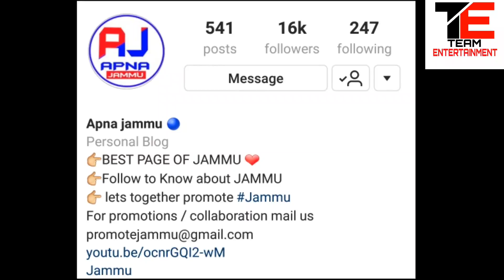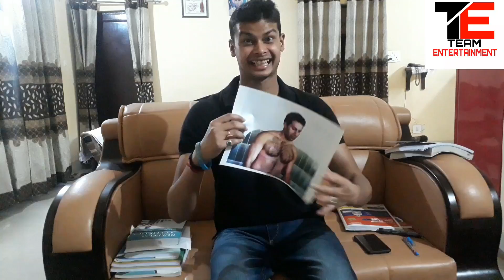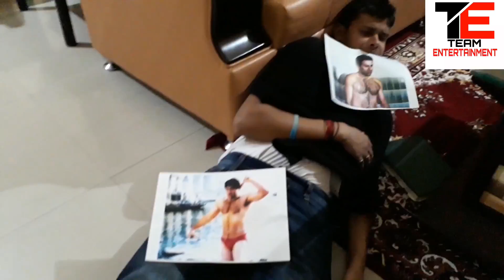If Google were a Jammu boy..|Jammu funny video|Jammu comedy video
Cast: Chirag kapoor ,Nikhilesh singh,Amit sermal,Bharat gupta,Nikhil

Concept by: Mohit Kumar
And Nikhilesh singh

Directed by: Mohit kumar

Jammu, Funny,Vine

This video is based on If google were Jammu boy

Then how people search and ask questions from google..

This Jammu funny video
Jammu comedy video
Jammu dogri video.

Not intended to hurt anyone sentiments

In this video we had shown about Jammu ki matadoor  kon si pakani hai GWC k liye,Etc

Best Youtuber of Jammu

Sallu badmash :From sams production

Sachu entertainment : sachin singh